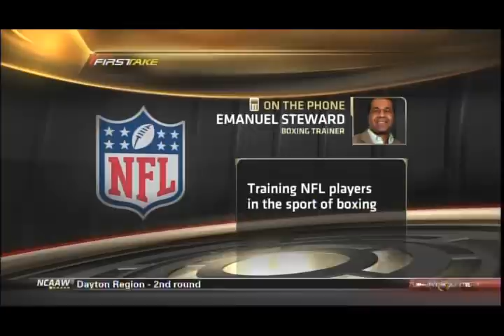Manny Steward on Tommy Z. & Ray Edwards (3-23-2011).divx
Manny Steward talks about the skill level of two NFL players who are turning to boxing as the NFL lockout looms.